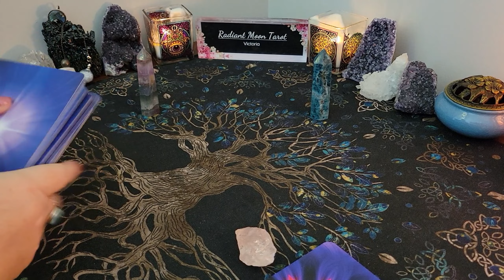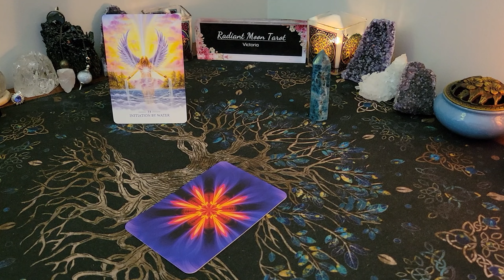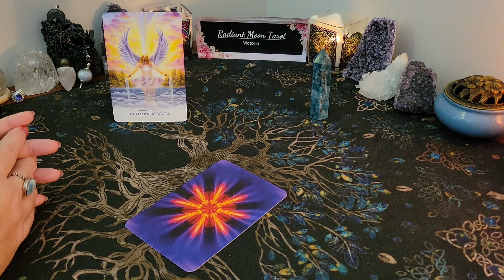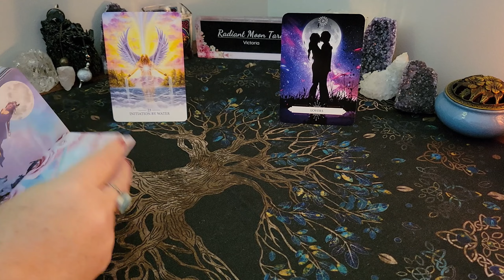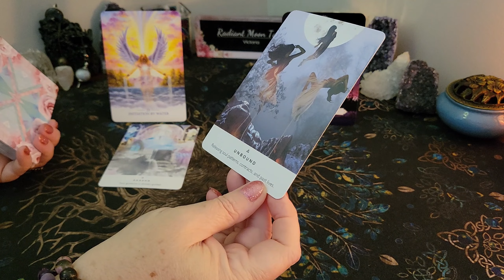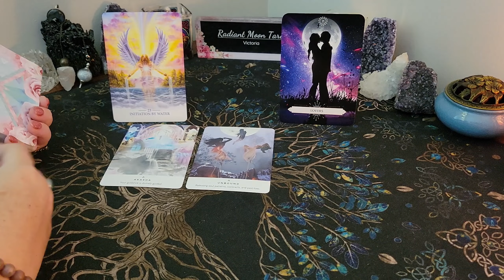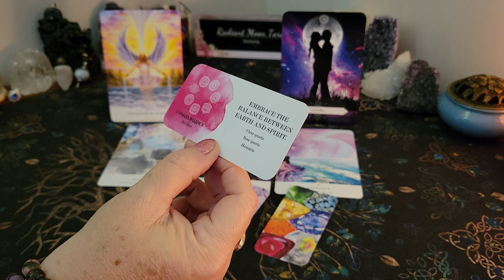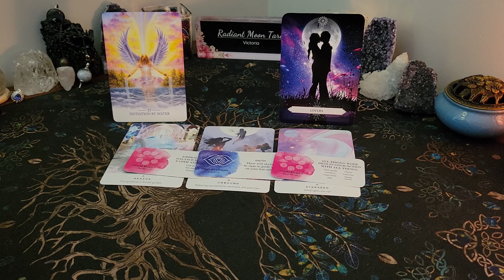AQUARIUS | Energy Activation NOW - Let your LIGHT shine! * Timeless Reading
Today we're bringing you messages from Spirit highlighting what is being activated or amplified in your life right now. This is a timeless reading for all AQUARIUS Sun, Moon & Rising signs, and it will find you when it's meant to.

Victoria XOXO